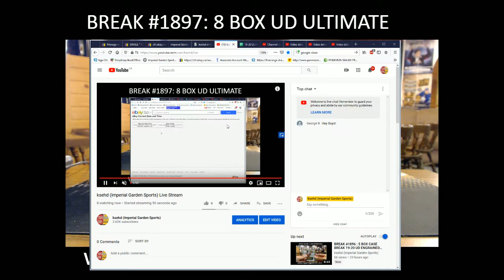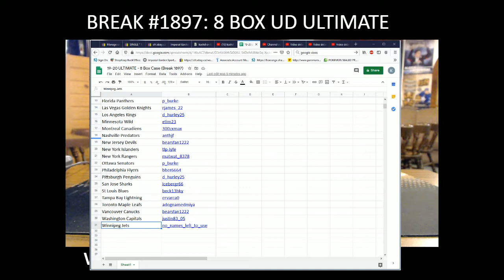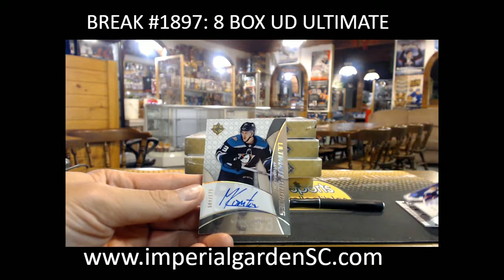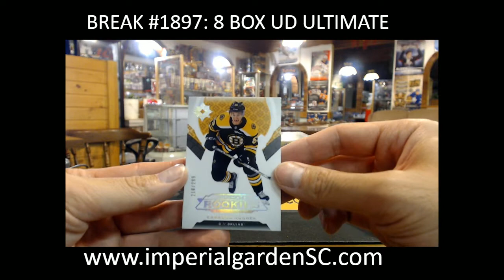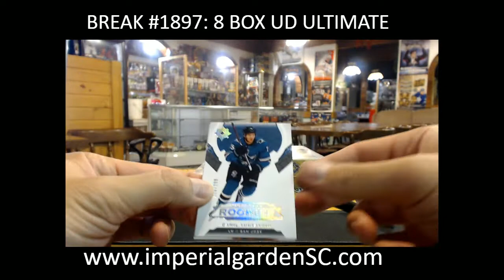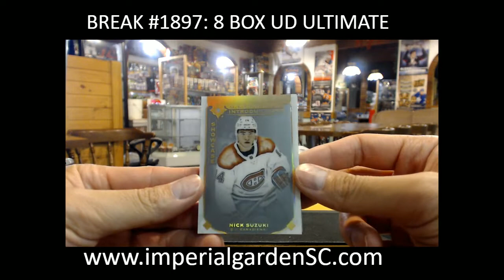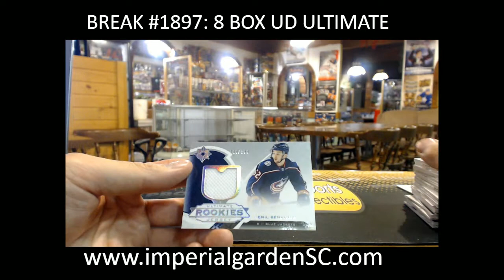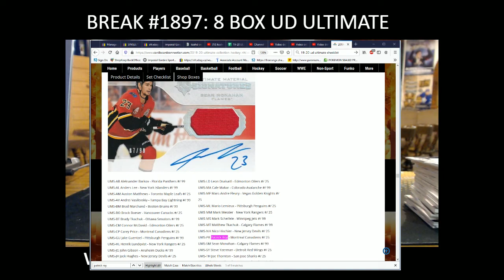BREAK #1897 : 8 BOX CASE BREAK 19-20 UD ULTIMATE HOCKEY NHL